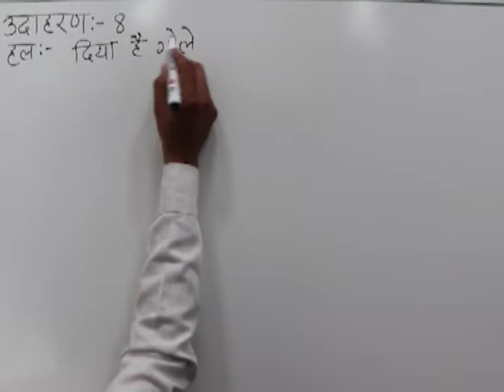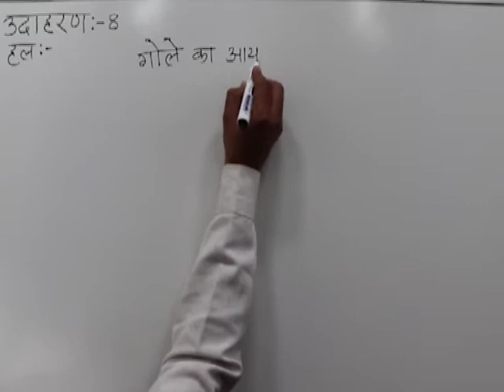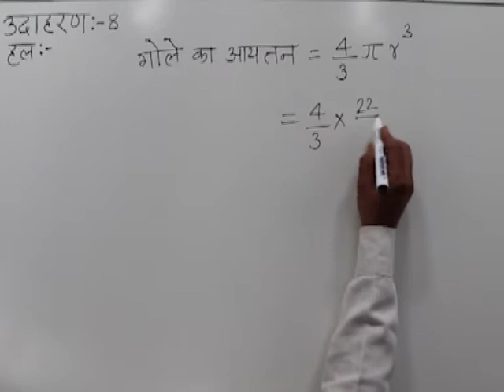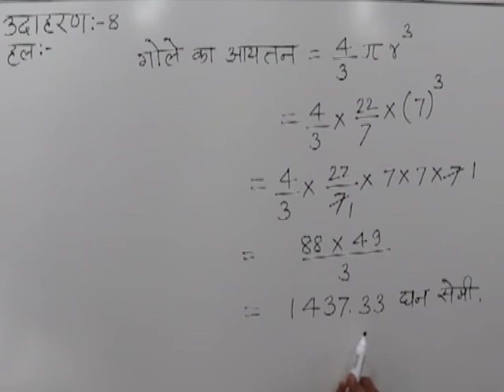CLASS 10th MATHS | CHAPTER -15- SURFACE AREA AND VOLUME OF SOLIDS